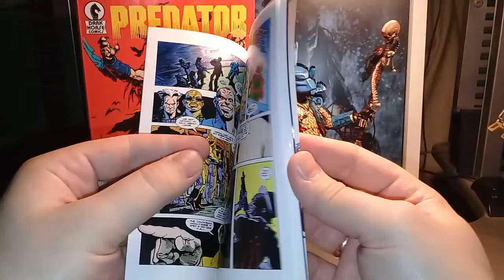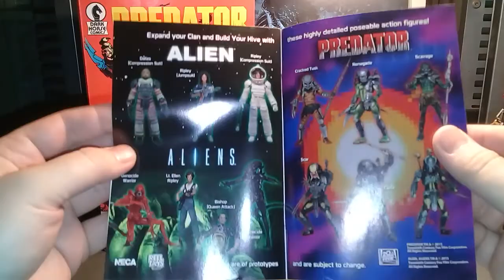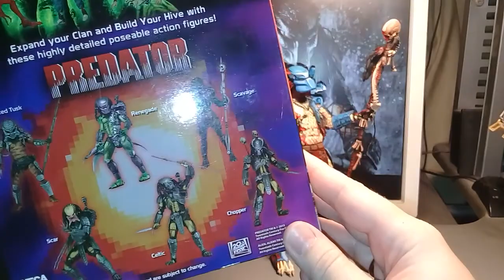Predator 25th Anniversary figure dark horse by Neca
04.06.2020, Toy hunting! This video is for adult collectors only.